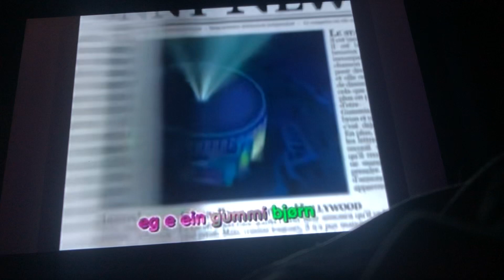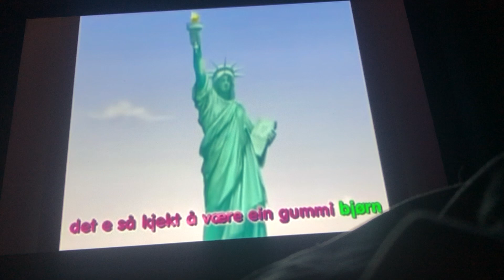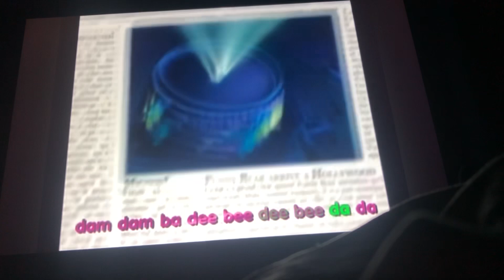Gummi Bjørn (norsk versjon av Gummy Bear)